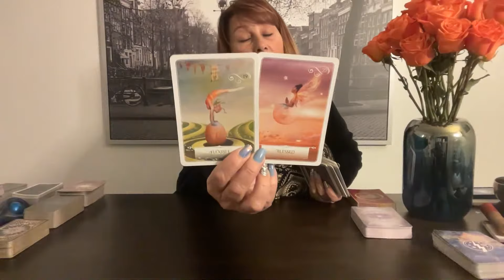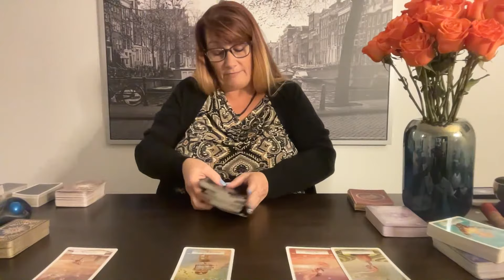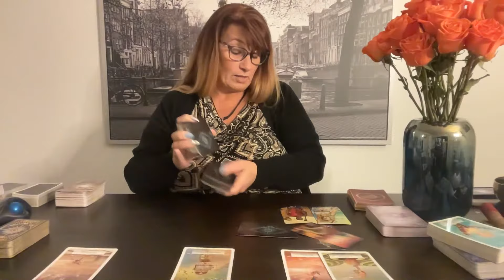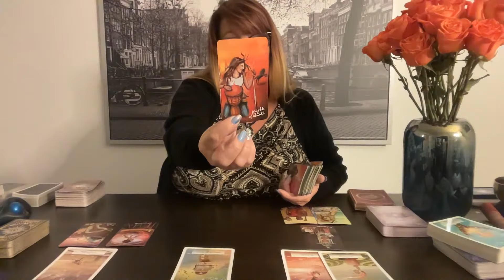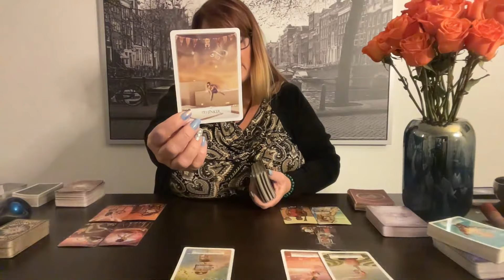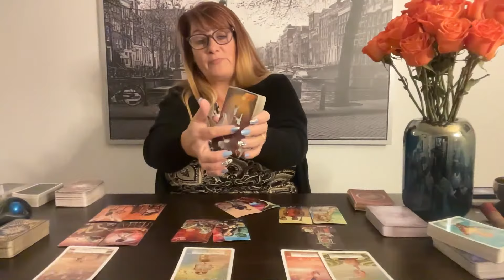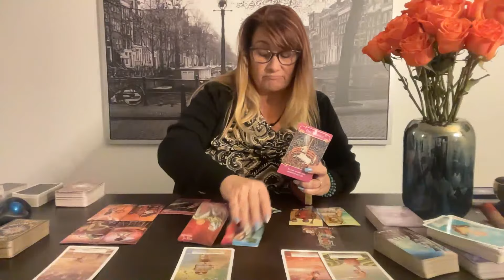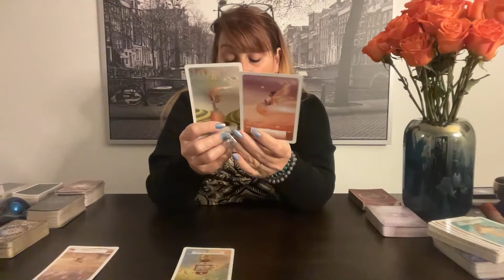Twin Flame Daily Energy Reading! DM is doing the work! DF it's TIME Step Forward as Beacon!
or
Cash.app $EmpressAndSunTarot